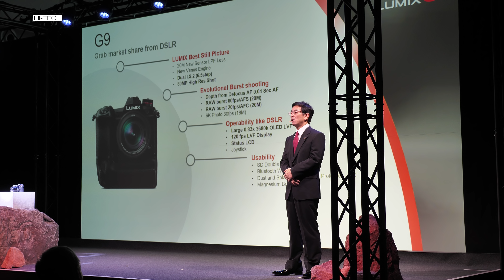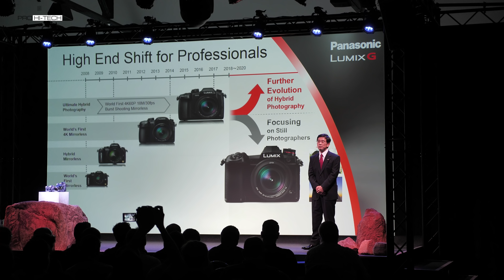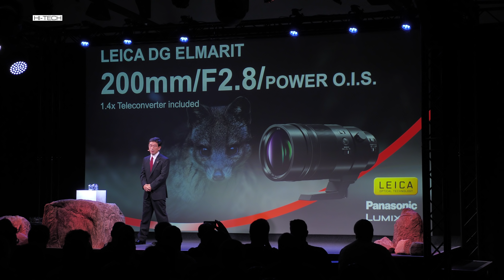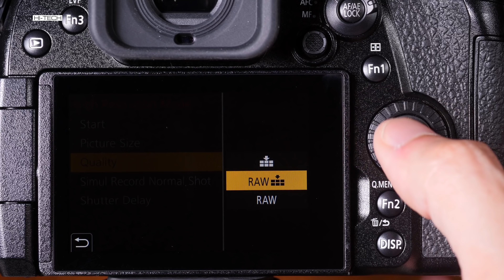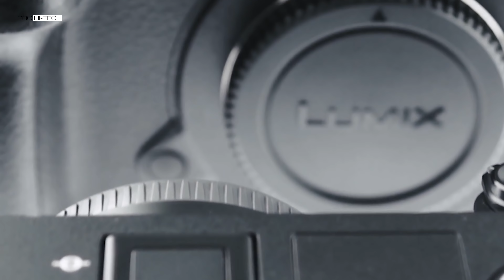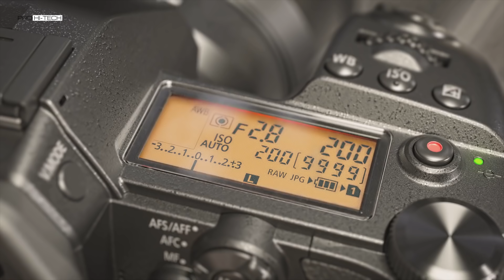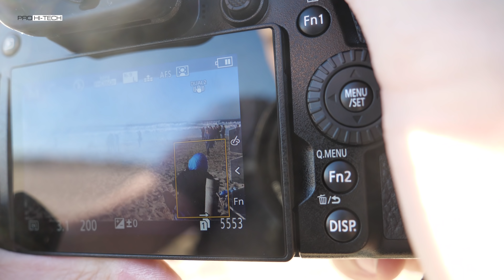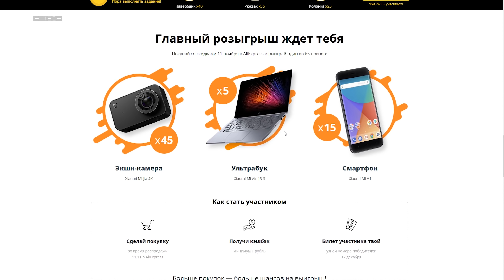Panasonic Lumix G9 – лучшая фотокамера Panasonic и ответ на Olympus OM-D E-M1 II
- участвуй в розыгрыше от LetyShops, покупай с кэшбэком 11.11 на Аliexpress и выигрывай призы на 1 млн. рублей.
- расширение для экономии на покупках и мониторинга цен

Мы протестировали Panasonic Lumix G9, которая позиционируется как лучшая камера Panasonic для съемки видео. Видеофлагманом Micro 4/3 остается GH5. Есть ли у G9 преимущества перед фотофлагманом Olympus OM-D E-M1 II? В чем их ключевые отличия? И как камера ощущается в работе. Обо всем этом в видео. На тест и съемку обзора у нас был один неполный день, поэтому многое не проверено. Также было бы интересно сделать в одинаковых условиях снимки на олимпус и на панасоник и сравнить их, но пока такой возможности у нас не было.